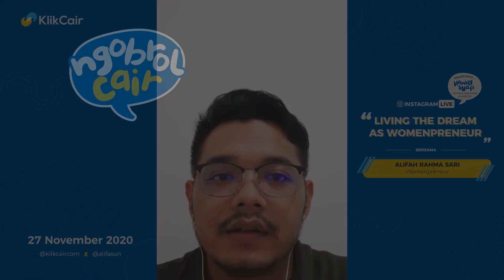NgobrolCair #9: Living the Dream as Womenpreneur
NgobrolCair episode 9 membahas tentang lika-liku menjadi seorang womenpreneur. Narasumber kali ini ialah Alifah Rahma Sari (@alifasun)